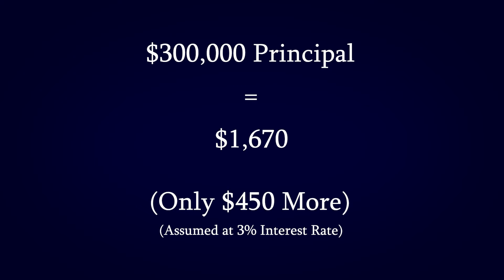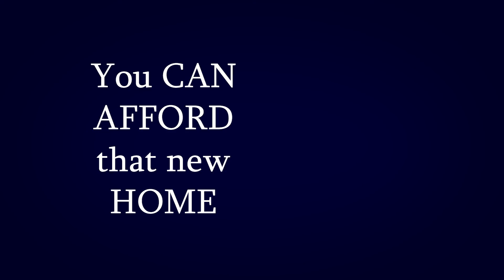Georgia Real Estate March 2021 Update - You can afford that house!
The numbers don't lie, you can afford a new home!

Equity is a life saver and we're here to help make things easier. We're always moving people into their dream homes in Stockbridge, McDonough and all of the south side of Atlanta. Will you be next?